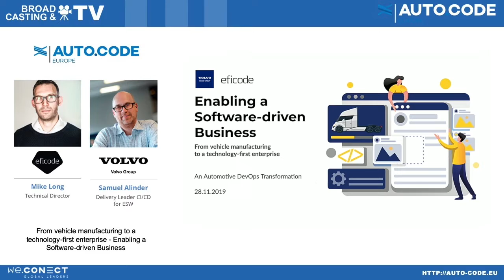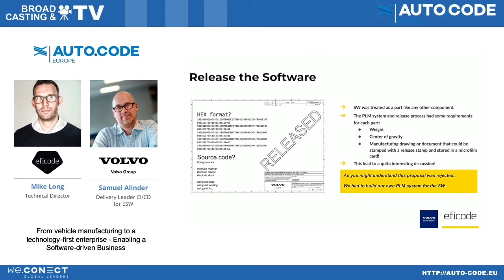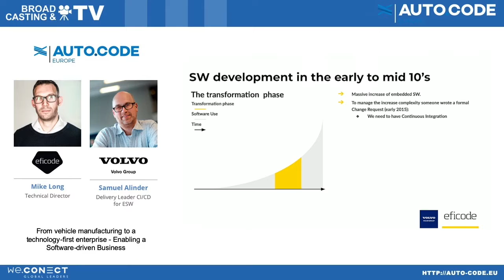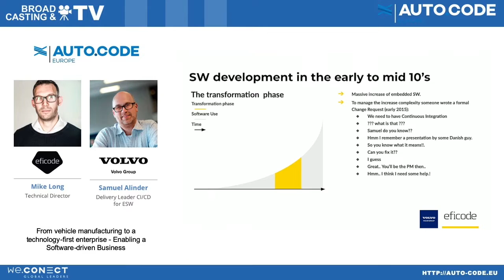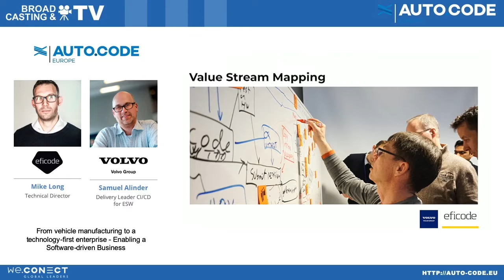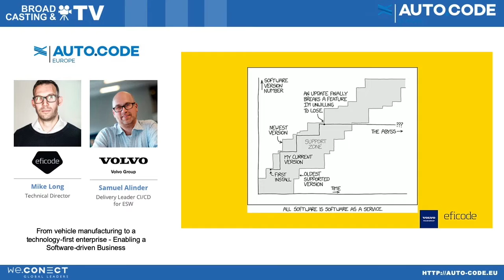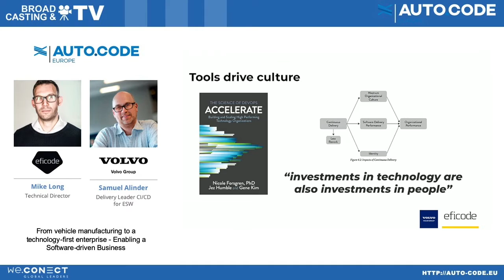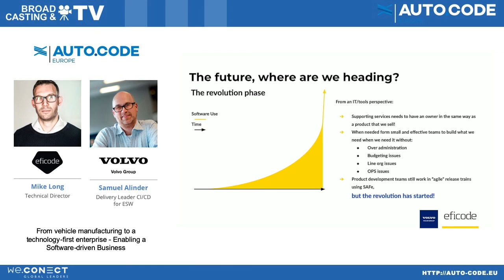Enabling a software-driven business from vehicle manufacturing to a technology-first enterprise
Samuel Alinder from Volvo Group and Mike Long from Eficode gave a talk on their journey to transform how Volvo Group delivers software at Auto:code in November 2019.